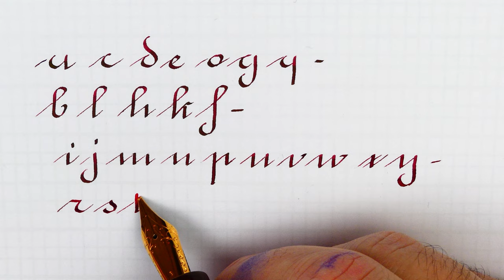How to practice effectively the French Roundhand with a fountain pen: Handwriting practice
French Roundhand or Ronde´ is a variant of Gothic cursive

It is a beautiful handwriting style to start using stub or italic nib, it is easier to learn than gothic or even italic and in my opinion very underrated

In this video I show you a more effective way to practice your handwriting.  Writing the alphabet in groups letters that are written following the same direction, and that are similar

Pen: PenTeo Bonita Golden Dragon
Nib: Jowo steel Custom broad Cursive Italic n.6
Ink: Diamine Noel